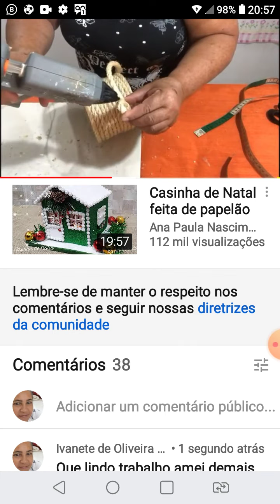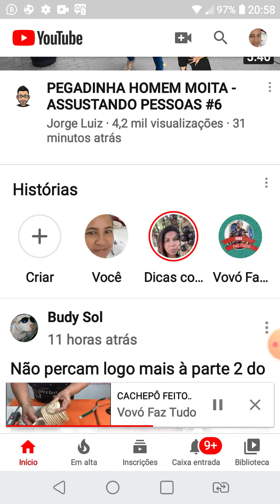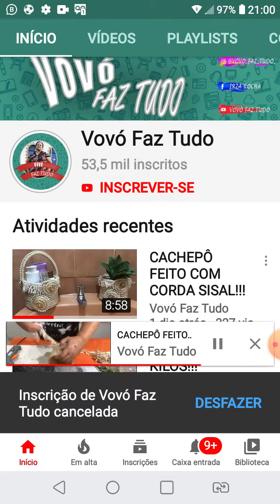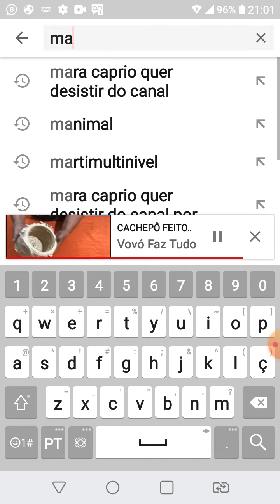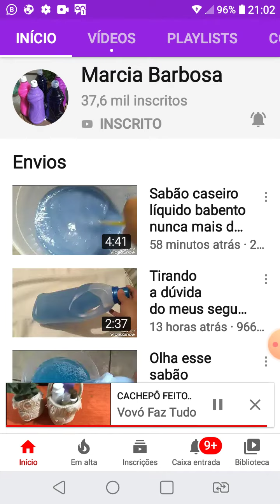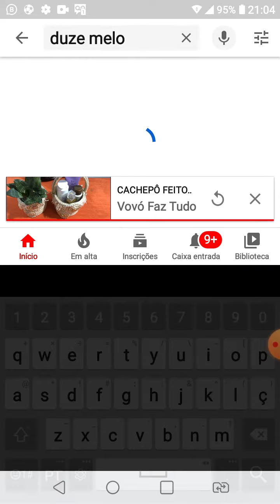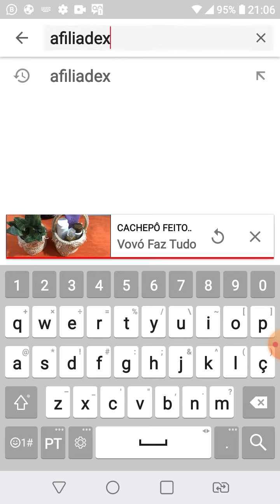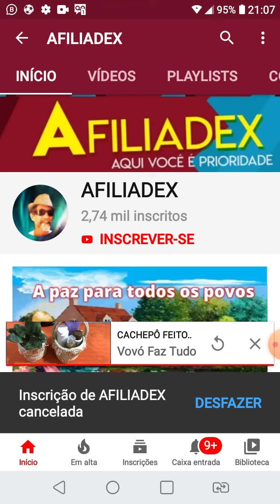A inscrição sai do canal sem eu deinscrever como pode isso